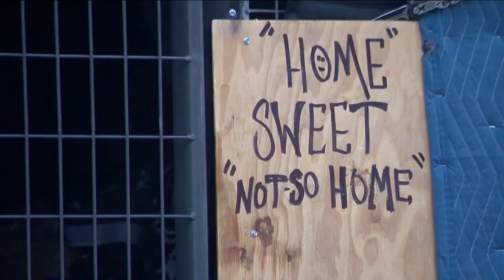Neighbors concerned about man living in front of Greeley home he was evicted from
A man evicted out of his home in Greeley is refusing to leave. While he's no longer inside, he's set up a space to live right in front. It's concerning some neighbors, but he told Denver7 he has no money and no other option.